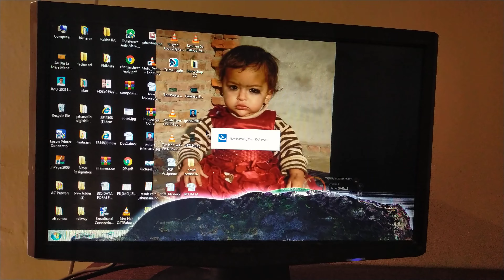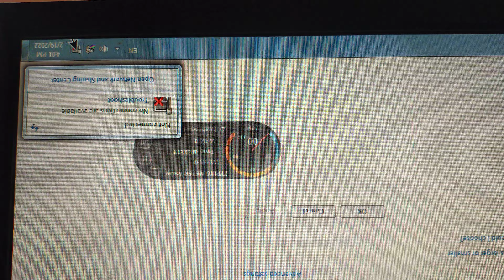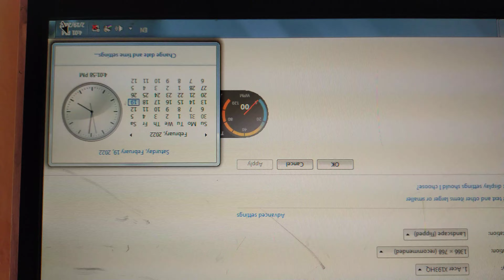Laptop and Desktop screen Rotation window (Rotate monitor screen 90 degrees)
Desktop and Laptop screen Rotation method.

How to rotate Laptop screen window

how to rotate PC screen window

Agr video auchi lagy to comment main btain.
Thank u very much for visiting my channel.
Watsapp No. nil